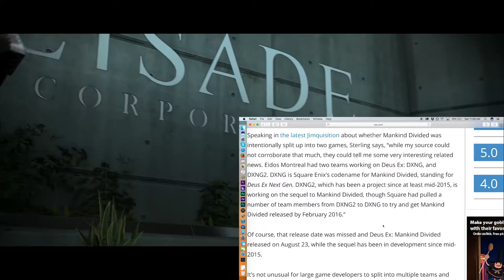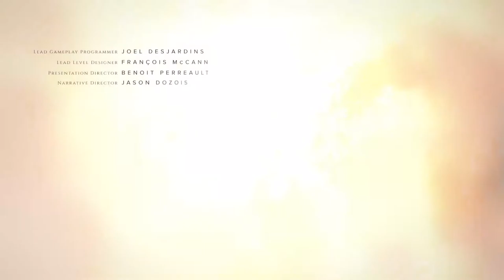DEUS EX: Mankind Divided SEQUEL in DEVELOPMENT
An article dated back this September revealed information regarding a 2nd next gen Deus Ex game, the sequel to Mankind Divided was already in development since mid 2015.

What do you think about supporting a company you like but sometimes their business practices can be questionable. This could also be publisher influence.

Just like Dead Space, Deus Ex will be getting more of a treatment on JKPRising. The emblem has also changed with new golden detail. Videos may be few sometimes but I'll try my best to get out content actively.

If you enjoyed the video, please consider giving it a thumbs up as it let's us know if we did a good job & it greatly helps the channel. Share it around with all your friends so we can get the word out!
My equipment used:
Computer - Macbook Pro Mid 2015
Video Capture Card - Elgato Game Capture HD60